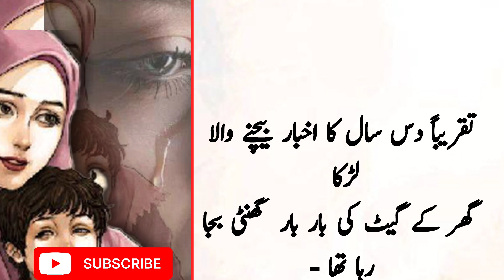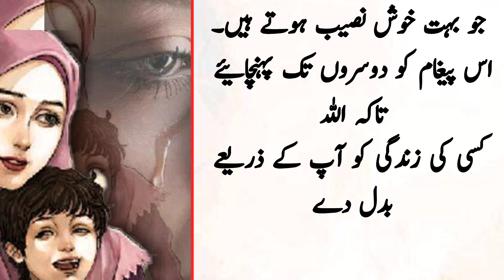Maa | Islamic Stories | Bala Voice | 2023 1445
bala ki voice | maa | beta or maa | malkin ro di | urdu kahaniya | Rohail voice | naik dil malkin

bhooka bacha
best urdu story
moral urdu kahaniya
behtreen urdu novel
bhooka bacha
khush naseeb maa baap
Naik dil malkin
beemar maa
dolatmand maa baap
moral stories
urdu stories
All time stories
Naik bacha
bala ki voice